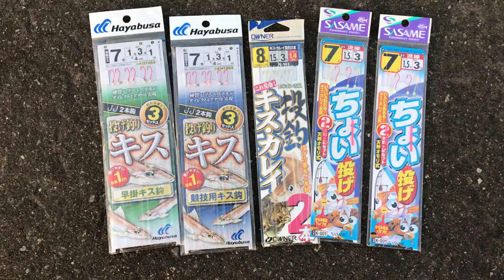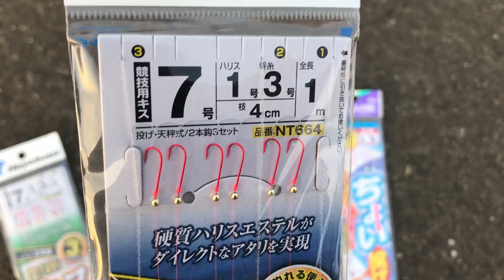シロギス釣り大会をしてみたら良型が連発！優勝者の仕掛けはこれ！想像を超えるドラマティックな展開でまさかの結果に！？【釣り方・仕掛け】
ところは浦安。今回は「シロギス釣り大会」を開催しました！
あの魚も連発！
大会はどうなってしまうのか・・・（笑）

まさかまさかの想像を超えるドラマティックな展開が繰り広げらます！
果たして、栄光は誰の手に！？

◆工房浦安
メルカリショップ
※製品は各種釣具店、メルカリなどで購入することが可能です。

◆入賞者の景品

‹１位›
Goture Warrior シーバスロッド

‹２位›
Goture／1.8~3m振出し竿

‹３位›
Booms Fishing F07 フィッシングプライヤー 高炭素鋼 安全ロープと専用ナイロンケース付き

◎スーパーシグナル（インターネット通販）
工房浦安メルカリshops

（次回）
・【ギマ】銀色でぬるぬるのギマを一番美味い方法で食べてみた！トゲの取り方・さばき方！

サヨリ釣り大会↓↓↓↓
◆無敵の浦安釣法でサヨリ釣りしたら連発でサヨリが大漁に釣れた！仕掛け・釣り方・道具・サヨリ釣りテクニックの全て【サヨリ釣り大会】

◆今回利用した5.4ｍ磯竿
・ARMS磯 4号PTS

◆オススメの竿・リール
シマノ(SHIMANO) 磯竿 17 ホリデー磯（3号）
・DAIWAレガリス4000（PE1号、リーダ22lb)

◆関連動画
・巨大サヨリをロケットカゴで狙ったら何投目で釣れるか!?浦安釣法で釣る尺超えカンヌキサヨリが凄すぎた【仕掛け・釣り方・エサ】

・[砂浜でシロギス釣り]メダカのアタリもクジラに感じる天秤を使ったら感動ビンビンですごかった！仕掛け・エサ・釣り方【誘導天秤スーパーシグナル】

・尺超え大型サヨリが浦安釣法で連発！伝説のサヨリ釣り師のサヨリ釣りノウハウを実践したら凄かった【仕掛け・巻き速度・投げ方・エサ付け】

・サヨリ専用カゴウキ浦安天秤を使ったらフィッシュ！フィッシュ！連発！浦安釣法を初めての３人組が試してみた

・【工房浦安】釣れる仕掛けサヨリカゴ・友常代表が語るサヨリ釣りの極意・投げ方が凄かった！浦安天秤・サヨリカゴSS-Ⅱ(EX)・スーパーシグナルに秘める想いとは[保存版]